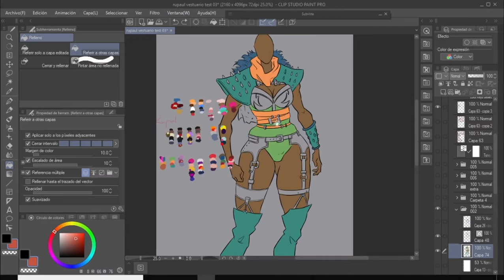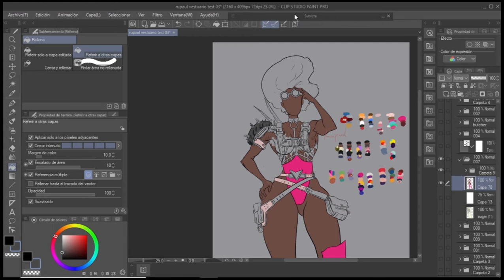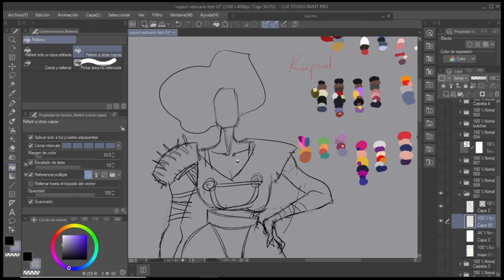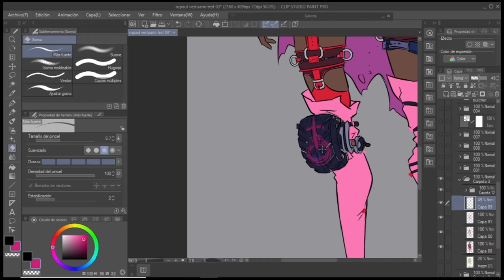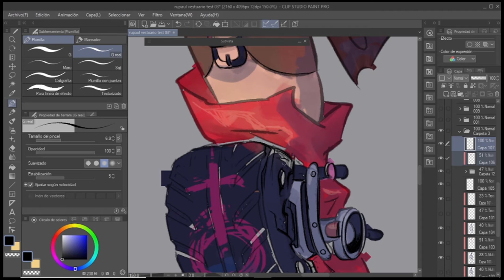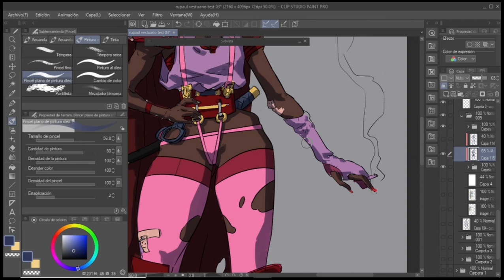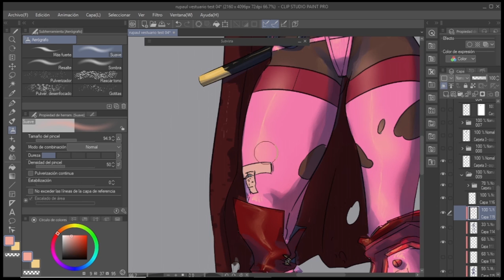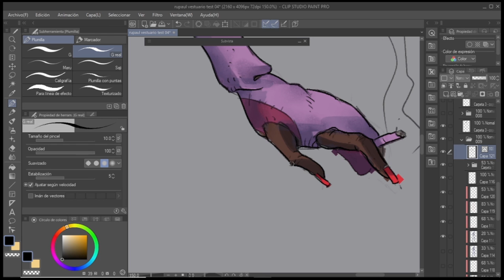Fury drag character process 01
A journey through the process of character design for Fury Drag, a personal project.
You can see the painting almost the whole painting process. Wait until the end, so you can see the final designs.
Thank you for seeing the one-hour process video, that's a lot!!